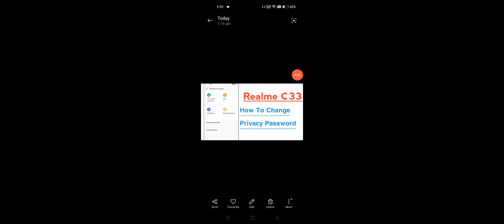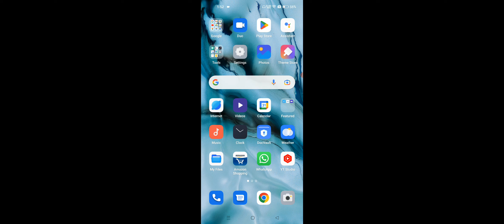Realme C33 How To Change Privacy Password